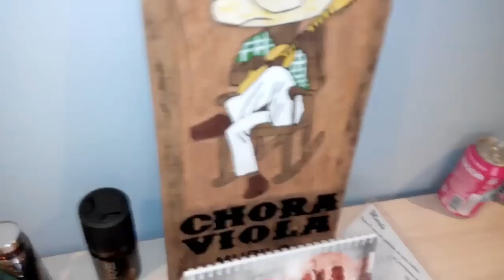Setup do Piup's Games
Não se esqueça de dar Joinha,adicionar o vídeos aos seus

Meu Skype: murilo_inscritos